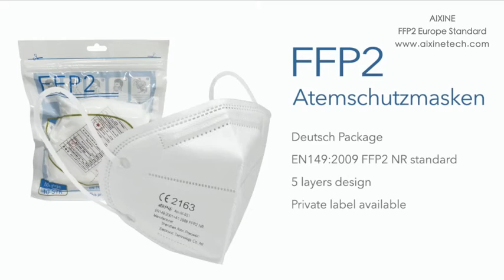AIXINE - FFP2 Face Mask 10 pieces pack in German text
Original FFP2 face mask manufacture, CE EN149 FFP2 standard